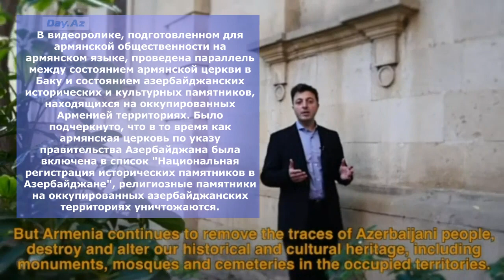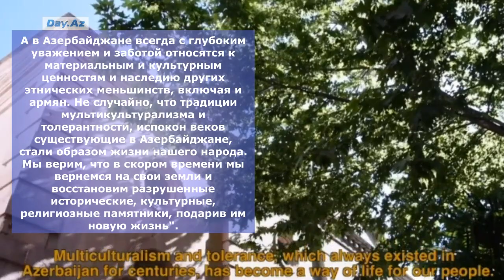Азербайджанская община Нагорного Карабаха потребовала от армян прекратить разрушать памятники.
Общественное объединение "Азербайджанская община Нагорного Карабаха" обратилось с призывом к армянам.

Общественное объединение требует от армян положить конец разрушениям принадлежащих Азербайджанскому народу исторических и культурных памятников, на территориях, находящихся под армянской оккупацией. "Азербайджанская община Нагорно-Карабахского региона Азербайджана" вновь обратилась с призывом, в связи с уничтожением исторического, культурного, религиозного наследия на наших территориях, находящихся под армянской оккупацией. В видеоролике, подготовленном для армянской общественности на армянском языке, проведена параллель между состоянием армянской церкви в Баку и состоянием Азербайджанских исторических и культурных памятников, находящихся на оккупированных Арменией территориях. Было подчеркнуто, что в то время, как армянская церковь по указу правительства Азербайджана была включена в список "Национальная регистрация исторических памятников в Азербайджане", религиозные памятники на оккупированных Азербайджанских территориях  -- уничтожаются. К сожалению, не смотря на то, что Азербайджанское государство совершило такой шаг, Армения пытается стереть любые следы принадлежащего Азербайджанскому народу наследия, уничтожая памятники истории, мечети, кладбища на оккупированных территориях в Нагорно-Карабахском регионе и в прилегающих к нему районах. Армяне даже присвоили православную церковь, построенную для русских военных в ХIX веке в Шуше, изменив ее архитектурный облик.